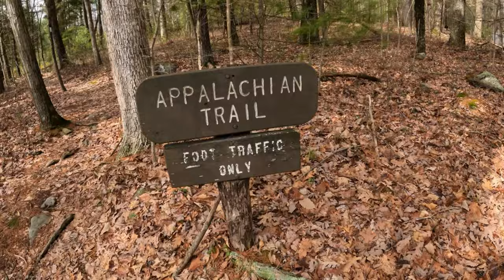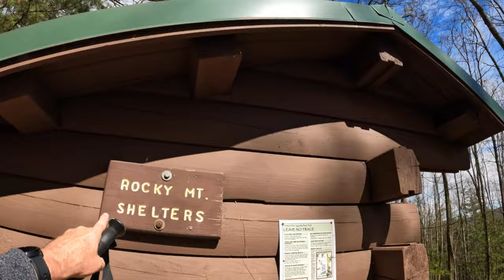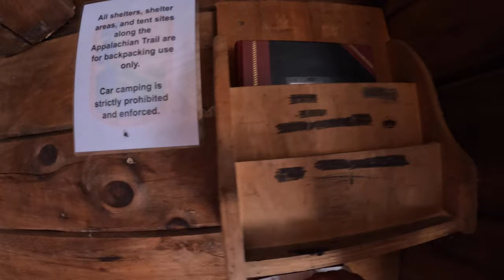Rocky Mountain Shelter on the A T plus another cheap backpack meal alternative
Hiking to shelters is always a blast